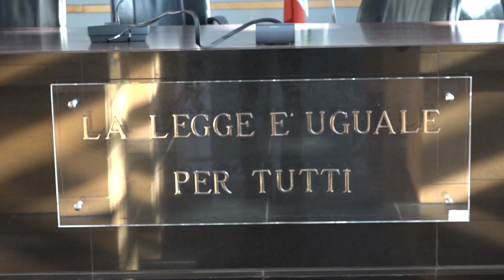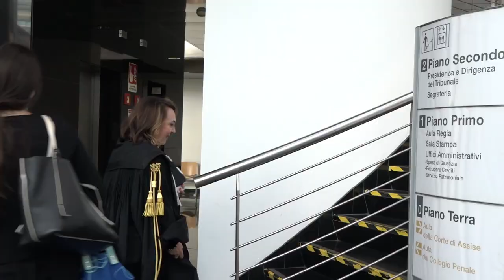Uccise compagno e suocera, la difesa ricorre in appello contro la condanna di ergastolo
Era la notte tra il 12 e il 13 aprile 2023 quando Jawad Hicham uccise con 23 coltellate la compagna, Sara Ruschi, e la suocere, con 3 fendenti, all'interno della loro abitazione in via Benedetto Varchi, ad Arezzo, davanti ai figli della coppia, all'epoca un ragazzo di 16 anni e una bimba di 2.
Per il duplice omicidio il 37enne era stato condannato all'ergastolo. Adesso ad un anno di distanza del delitto la difesa dell'uomo ha presentato istanza d'appello, come già annunciato a conclusione del processo di primo grado.